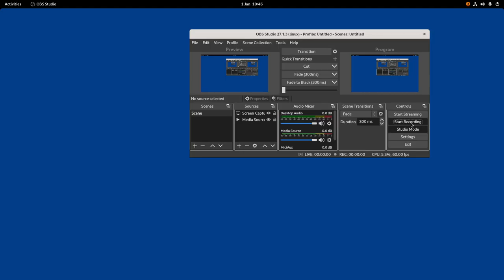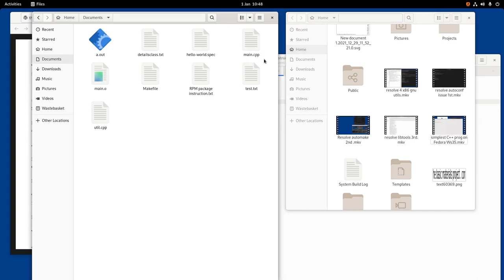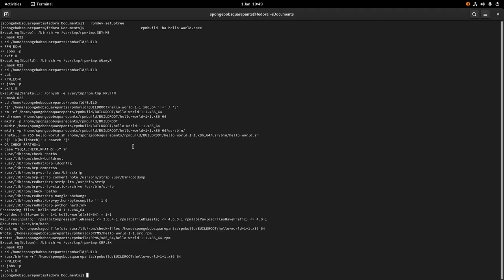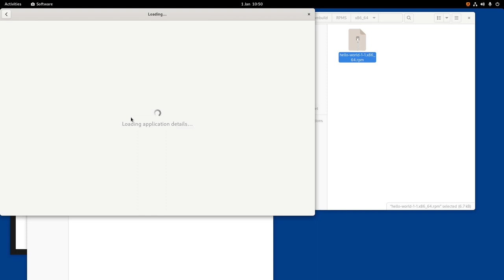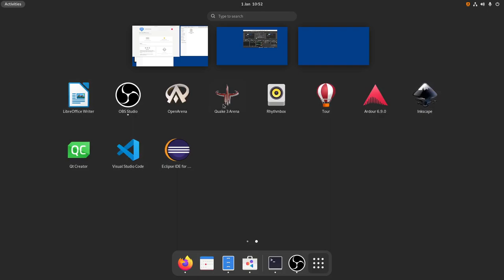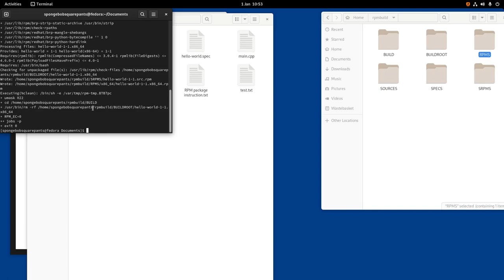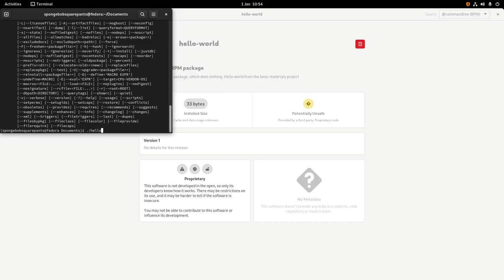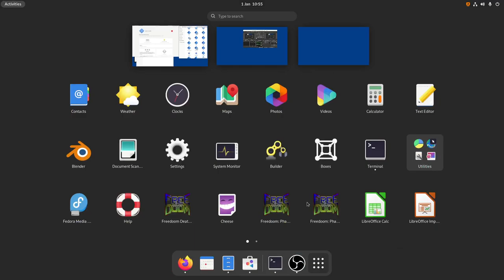C++ ASAP on L.F.W.S.35 the simplest packaging your C++ app.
This is a ten minute prototype walk-through of all the steps you will need to undergo to deliver your C++ app via the simplest packaging procedure for your C++ on Linux Fedora Workstation 35.
Here we keep it simple by using Linux Fedora Workstation Packages tools and command scriptures, we Install a place-holder application into and out of Linux Fedora Workstation 35.
This is the simplest and least complex way to install your C++ application into Linux Fedora Workstation.
Join us next time as we combine the package manager/maker/builder command scriptures with the simple C++ application.
Going forward here is were we get into a little more complexity management. But for now its still relatively straight forward.